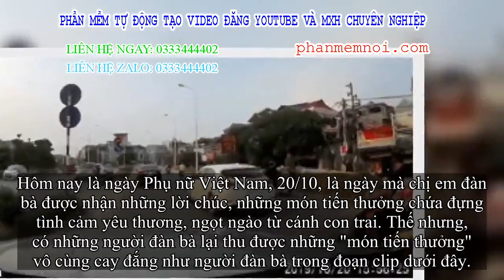✅ Ngày 20/10, 'món tiến thưởng' chồng dành cho cung phi giữa phố Hà Nội khiến bao người bức xúc